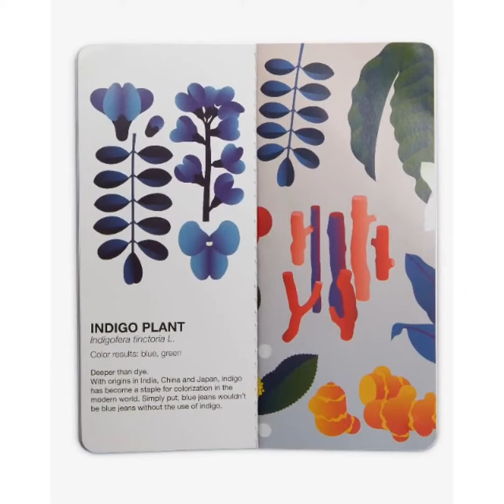Nike Asuna 2 Transcend